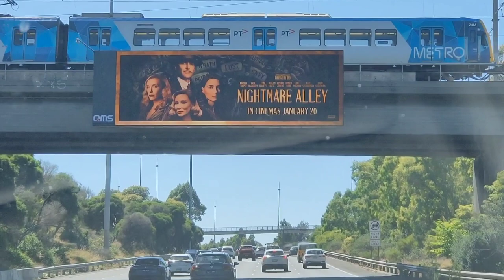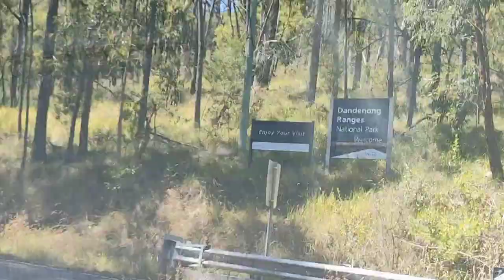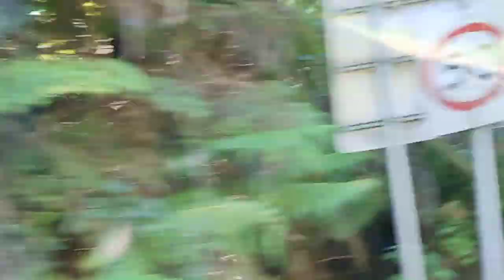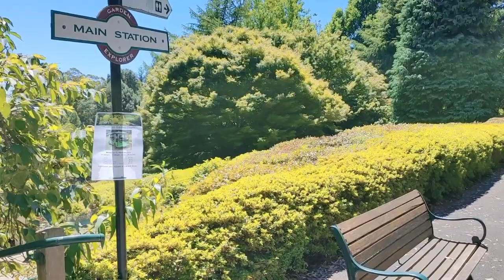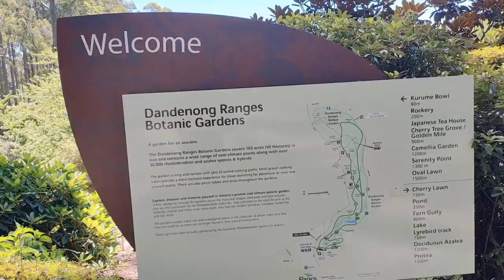Trip to Dandenong Ranges Botanic Garden Australia | AvatarTripTrek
The Dandenong Ranges Botanic Garden is Victoria’s premiere cool-climate garden with breathtaking views over the Yarra Valley. A network of paths criss-cross the Dandenong Botanic Garden and highlight the seasonal ever-changing awesome landscape.

This wonderful garden is home to a staggering 15,000 rhododendrons, 12,000 azaleas, 3000 camellias and 250,000 daffodils clothed in amazing color in spring and autumn. Bring a picnic basket and set up in one of the lawn within gardens for a scenic day out with family and friends.

It is open daily from 10am to 5pm, except Christmas Day, days of Total Fire Ban and Severe Weather events.

Entrance to the garden is free.

Location:
The Georgian Rd, Olinda VIC 3788